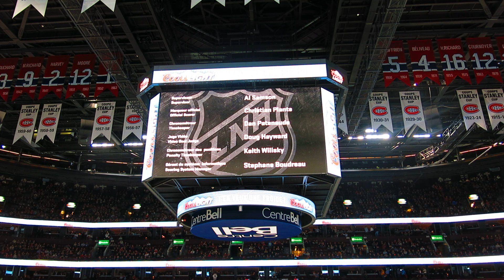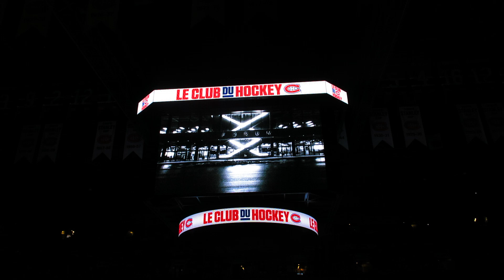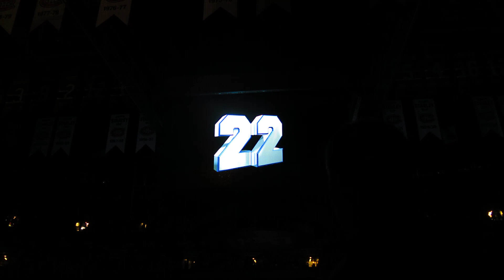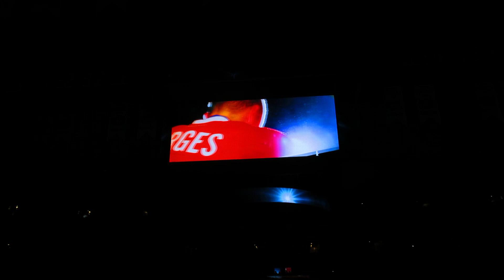Habs 2013-2014 Intro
Introduction at the Bell Centre between the Montreal Canadiens and the Boston Bruins.